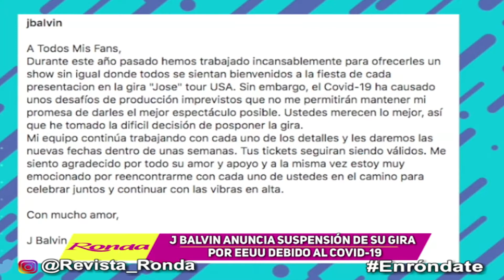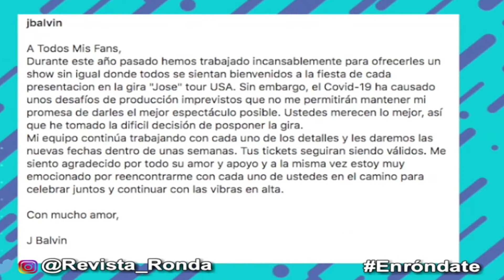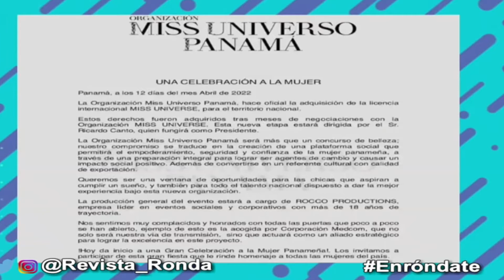PROGRAMA RONDA TV 13/04/2022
RicardoÁlamo lanzó un comunicado sobre la enfermedad que le diagnosticaron

RosmeriMarval muestra el avance de su embarazo en bikini

La ChikyLorens ahora baila en los bares de NuevaYork

Anitta se unió a Shein para lanzar una colección de ropa muy atrevida

CésarAnel se quedó sin la franquicia de MissUniversoPanamá

El valor de todos los anillos de compromiso que ha recibido